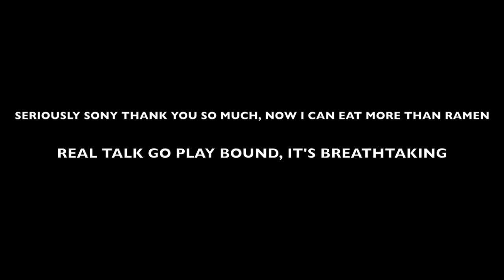Building the Bound Princess Helmet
Hey guys! I had the amazing opportunity to work with Atomic Mari, Sony Santa Monica Studios, Ashlynne Dae, and Elizabeth Rage to bring the game BOUND to life!

I was lucky enough to get to make the Princess helmet, and it was a huge learning process! The egg visor is a very unique prop for me, and I went with heat forming it! The rest is mostly EVA foam and a ton of paint! Enjoy this sweet BTS vid, shot by @NerdyPictures!

Also check out @AshlynneDae and @ElizabethRage on  Instagram!